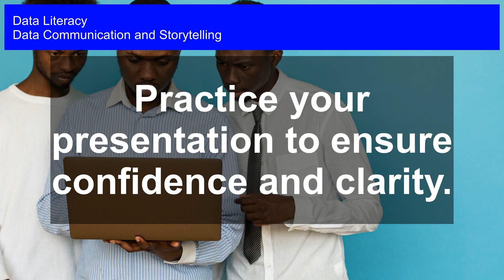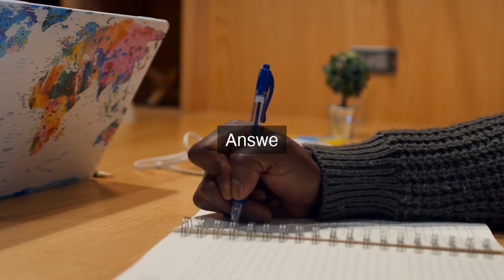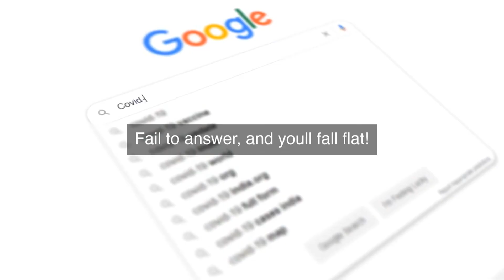Unlocking Insights: Effective Data Communication and Storytelling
Data Communication and Storytelling: Unlock the power of data-driven insights and transform your communication style! In this engaging video course, discover the art of effective data storytelling and learn how to present complex data in a clear, concise, and compelling way. From visualizing insights to crafting narratives that resonate with your audience, you'll gain the skills to turn data into actionable wisdom. Whether you're a data analyst, business leader, or simply looking to enhance your data literacy, this course will show you how to drive informed decisions, spark meaningful conversations, and supercharge your professional impact. Get ready to unlock the full potential of your data and make a lasting impression on your audience!